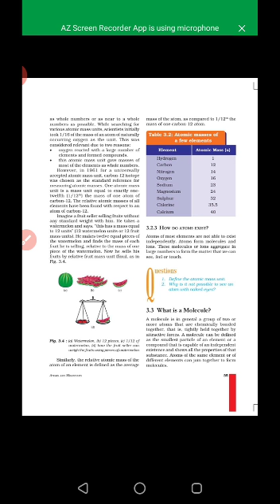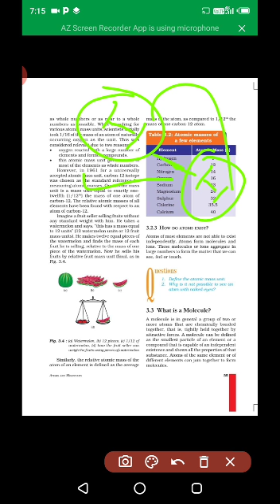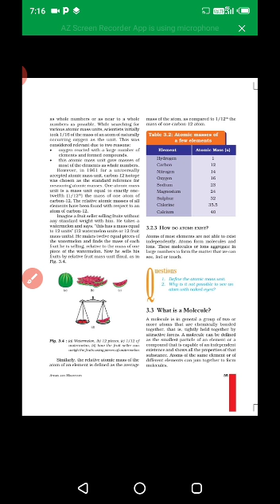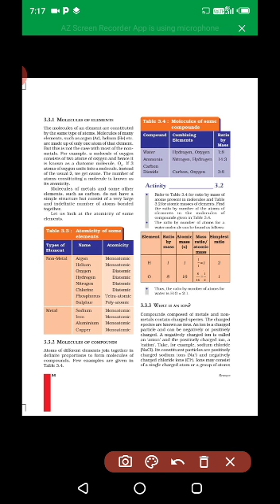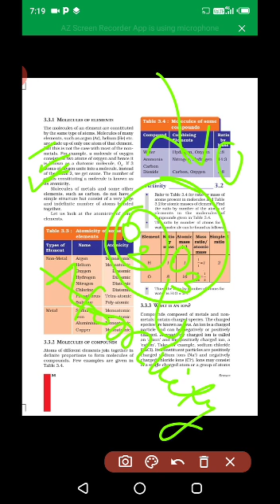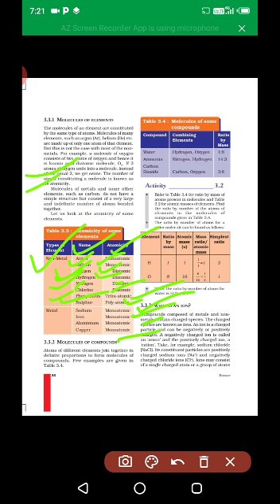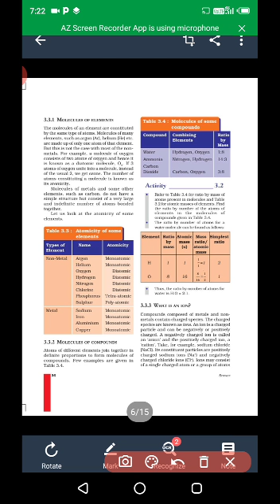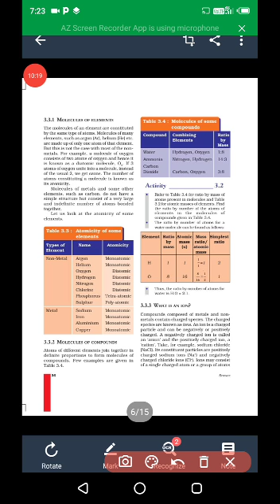CLASS IX CHEMISTRY PART 30